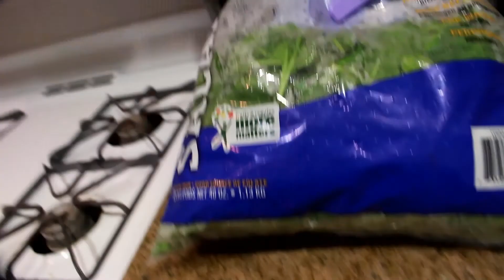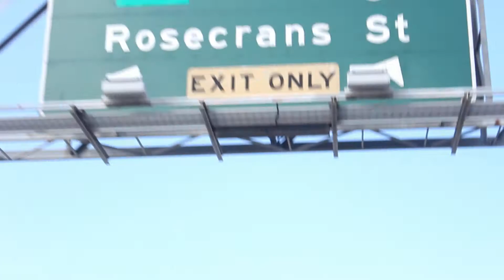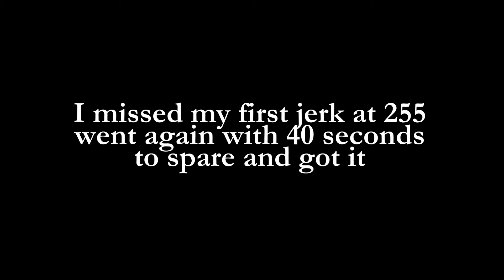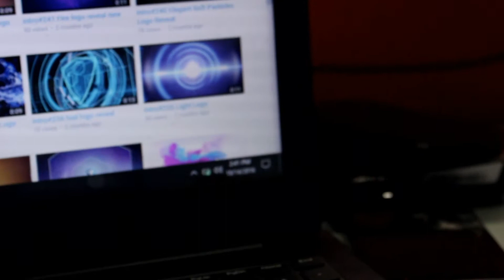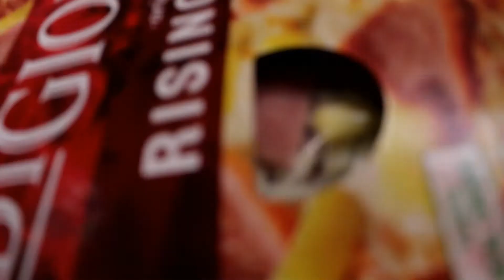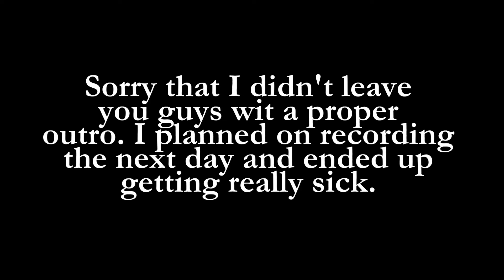Vlog #11 | Competition Practice | 2.5 lbs Bag of Spinach!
In this vlog, Rodrick and I practice a couple of workouts that we'll be doing in a few weeks. Not to much else was recorded that day but I still think you guys will enjoy todays vlog!

Questions/Comments? – We reply to all comments!
Share – If you know someone that needs this video!

Gym:
Power Keg Athletics